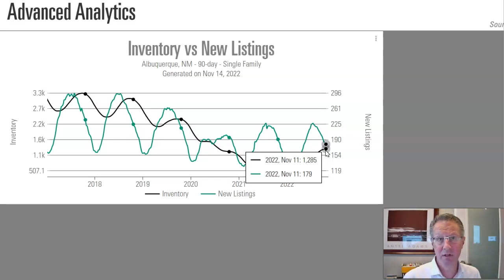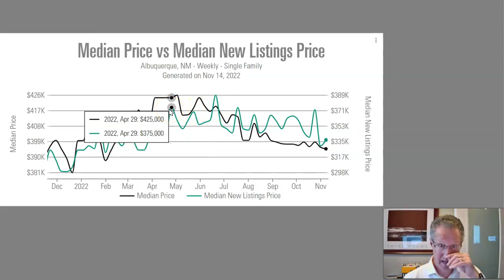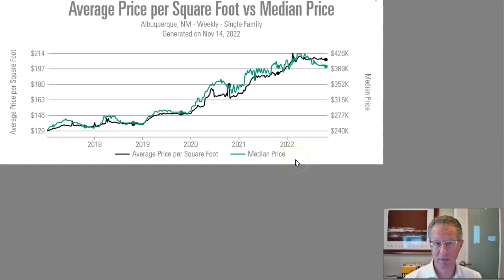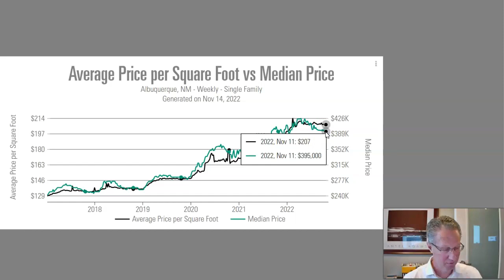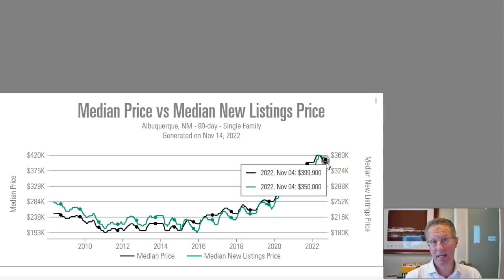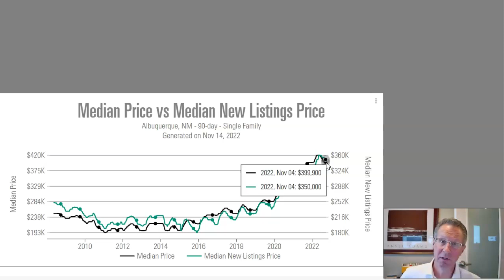Weekly Market Update November 11-14-2022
Tracy & Tego Venturi
Venturi Realty Group
Keller Williams